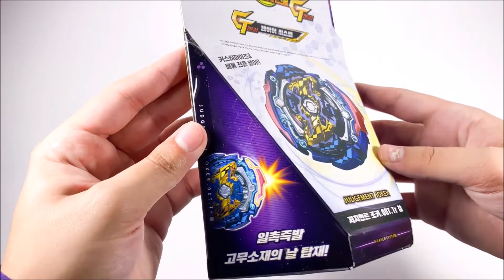Judgement Joker .00T.Tr Zan Booster B-142 Unboxing! - Beyblade Burst GT/Gachi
Yo guys, what goes on? Its your boy Exotics. Today I am unboxing Beyblade Burst GT/Gachi Judgement Joker .00T .Tr.  I hope you guys enjoy!
Camera: iPhone 11 Pro
Editor: CyberLink PowerDirector 19 Ultimate
CONTENT DISCLAIMER: My content is made for the GENERAL AUDIENCE INTENDED for 13+, If you are not 13+ please do not watch the content on my channel as I am required to say due to COPPA.